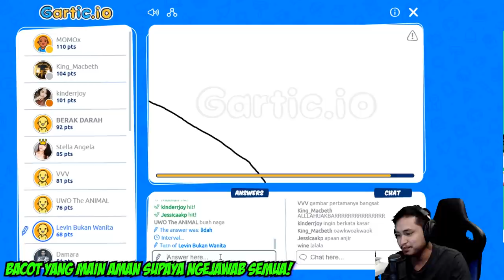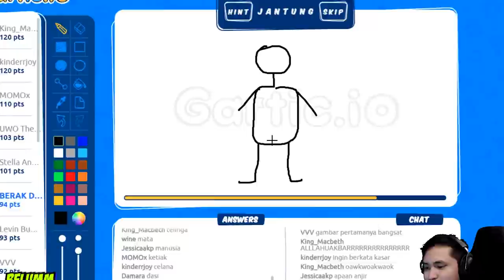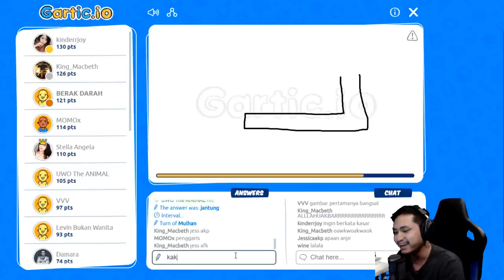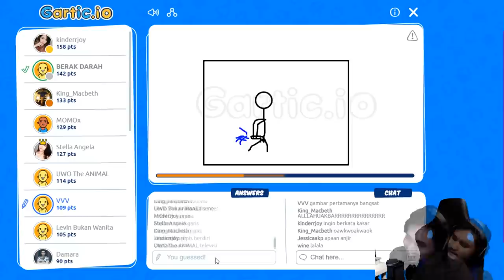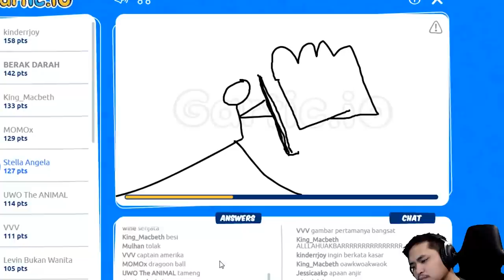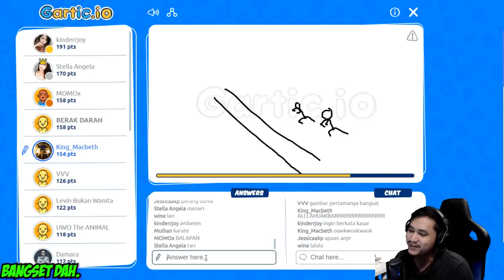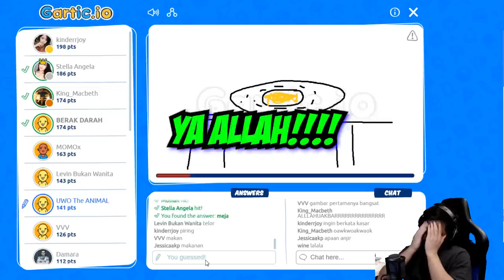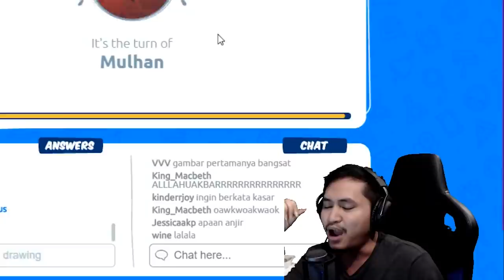NEBAK GAMBAR PENGHUNI AREA 51